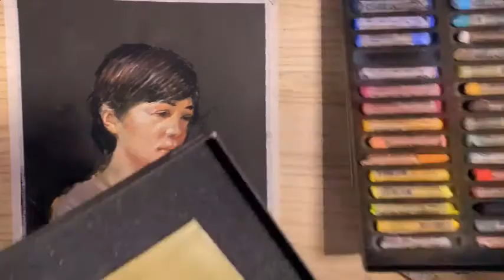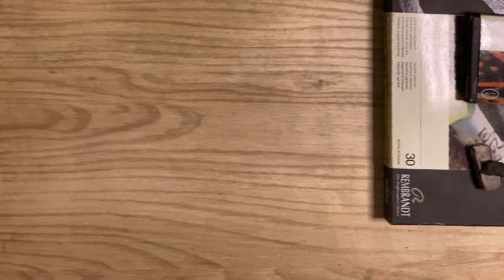人物肖像示範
本為課程實況錄影，如欲詳細課程請洽詢
●臺藝大學分班 (星期一早上9:00~12:00)